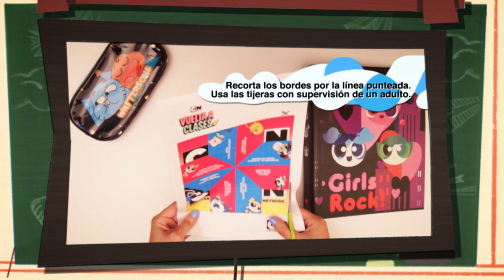Tutorial: Kit de Supervivencia de Chica Superpoderosa | Regreso a clases | Cartoon Network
Descubriste que te gusta ir a la escuela, jugar con tus amigos y salvar el día. Ya puedes armar tu kit de supervivencia superpoderoso ¡Juega y diviértete! e imprímelo.